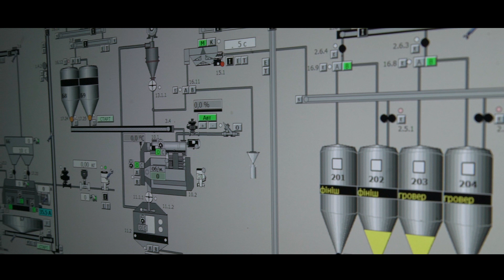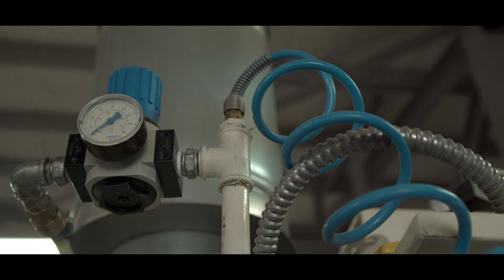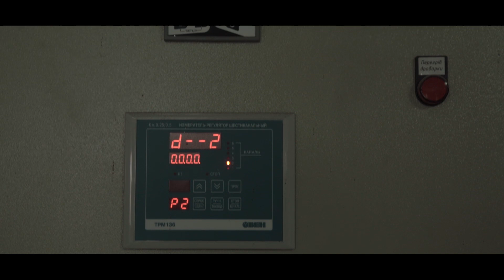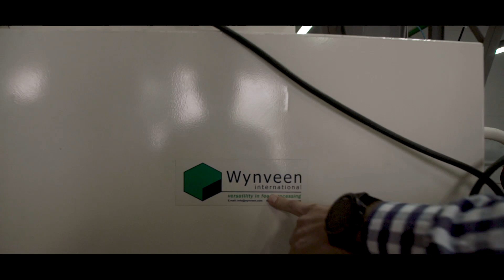Комбикормовый завод у Алексея Васильченко. Производство корма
Сколько стоит комбикормовый завод?
Экскурсия по автоматизированному производству комбикорма от Алексея Васильченко, или как построить свой завод.

01:50 Операторская комната
04:06 Котельня для линии гранулирования
05:00 Процессы на заводе
05:20 Принцип работы завода
05:55 Два варианта постройки
07:20 Нужно ли отопление?
08:13 Линии дробления и гранулирования
09:00 Матрица и готовый комбикорм
10:02 Подача пара
10:15 Автоматическое микродозирование
11:12 Бункера для микродозирования
12:00 Производительность завода
12:25 Советы от Алексея Васильченко
14:28 Начало процесса изготовления
18:50 Подбиваем итоги
21:30 Путь премикса на лифте